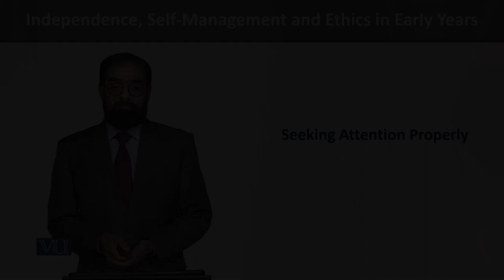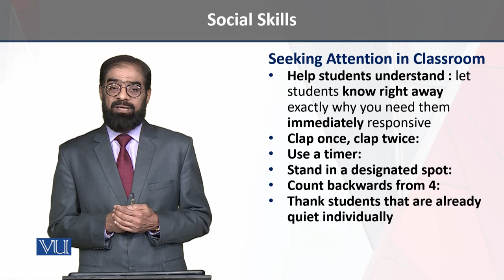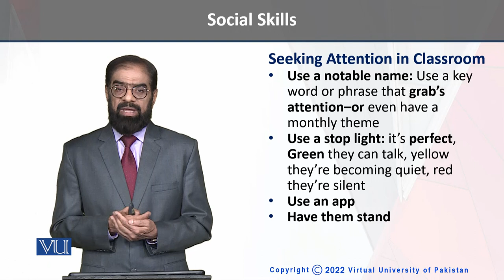Seeking Attention Properly | Independence, Self-Management & Ethics in Early Years | ECE204_Topic169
Topic169 - Social Skills - Seeking Attention Properly,
By Dr. Tariq Mehmood